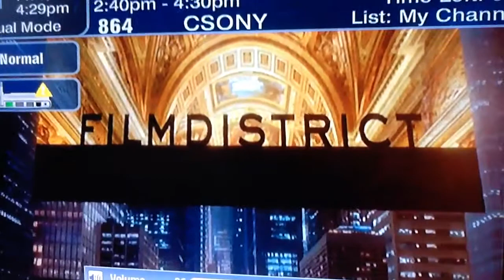FilmDistrict / Good Universe (2013) logos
At the beginning of Oldboy (2013).